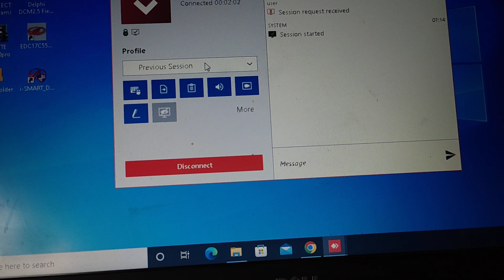Mahindra diagnostics software activation prosess// I smart// I flash//. I secure/ tata & Mahindra